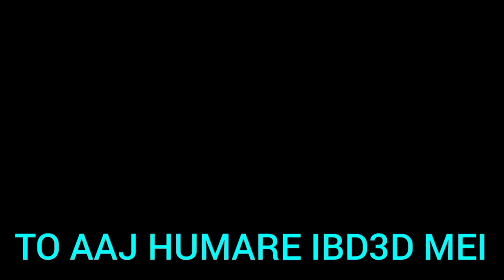Franklin Become Police in Indian Bike Driving 3D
re-upload and edited with beeps because of issue in previous video